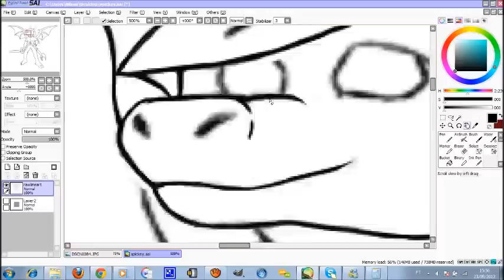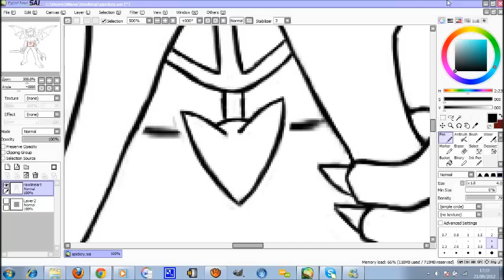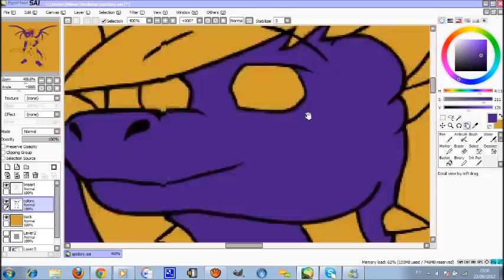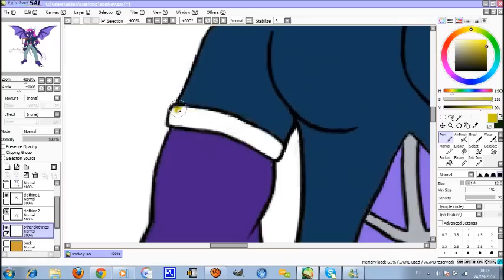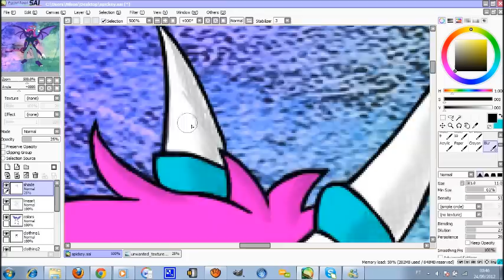Birthday gift to xSpickeyx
This is a speedpaint video for my birthday gift to one of my best friends on DA, Spickey (in fact she is my DA sister^^).
Yeah I know I use a lot of ^^ deal with it^^
for the full view picture.